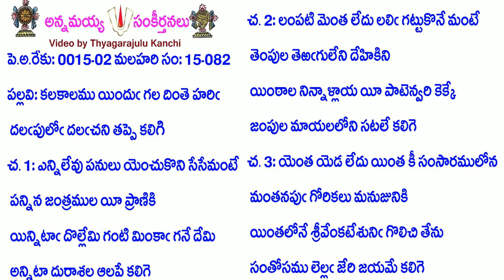Book15-Song82-6512-కలకాలము యిందు గల దింతె హరి-kalakālamu yindu gala dinte hari